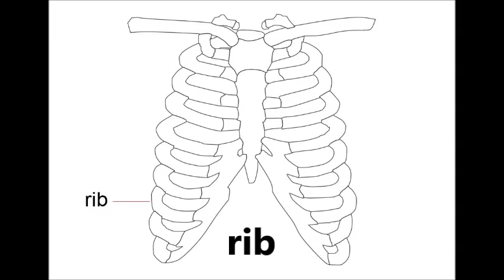ESL Vocabulary #64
This vocabulary lesson is part of a 90 lesson ESL learning series to help you learn English in a step by step way.  The lessons build upon one another so it is important to study the lessons in order.  You may study the entire ESL course for free